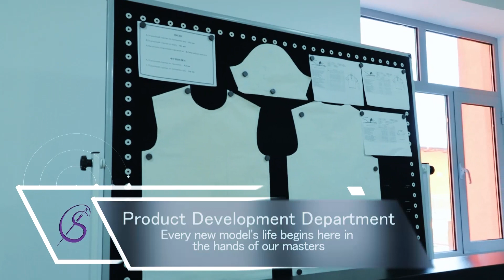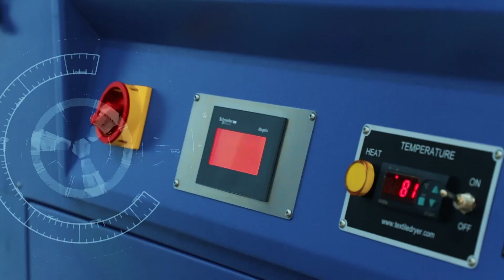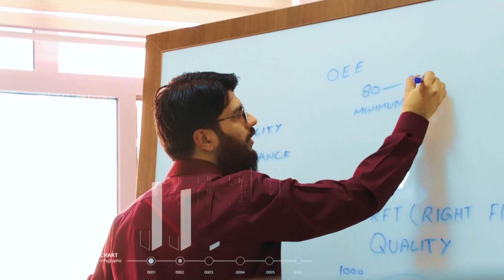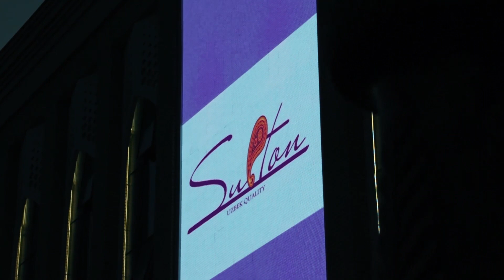Sulton Tex Group Garment Factory